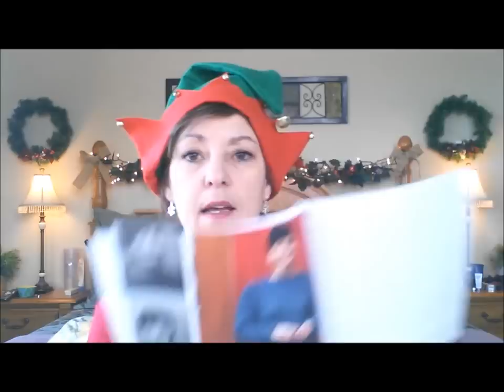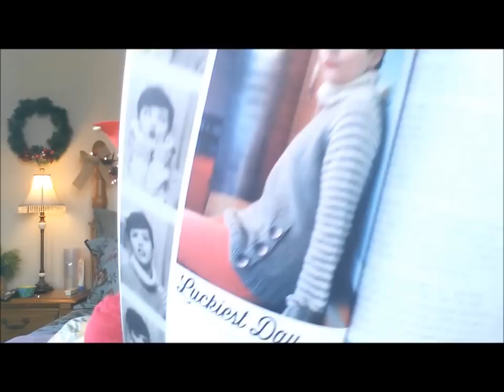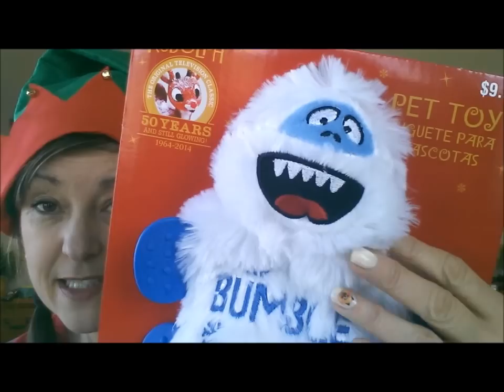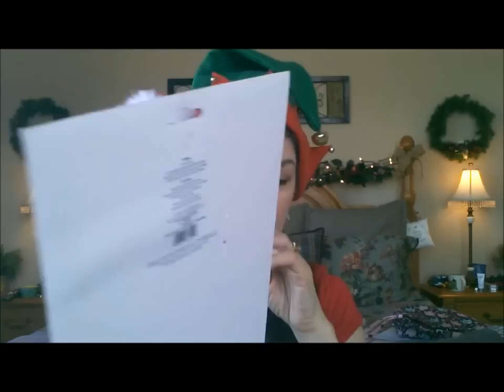Episode #141 - Slow learner!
knitting podcast